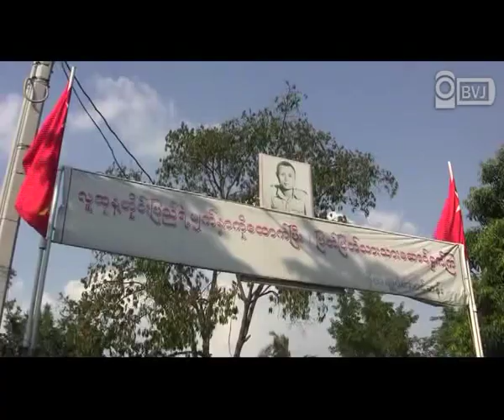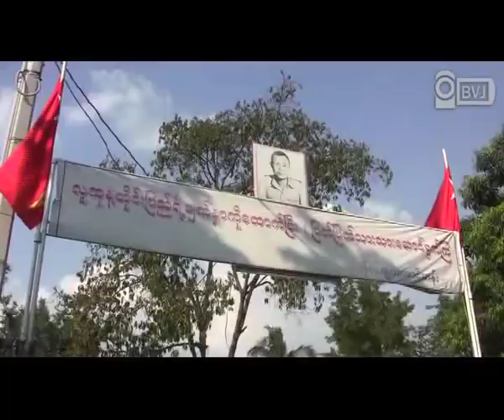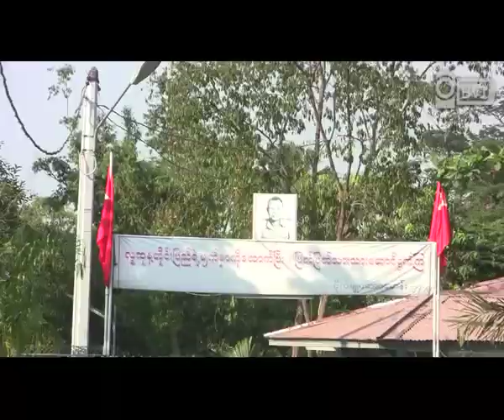Daw Aung San Suu Kyi Plays Water Festival with People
၂၀၁၂ ခုႏွစ္ ဧၿပီလ ၁၄ ရက္ေန႔ သႀကၤန္အၾကတ္ေန႔တြင္ ေဒၚေအာင္ဆန္းစုၾကည္၏ ေနအိမ္ေရွ႕သုိ႔ BG ေသြးကူညီေရးအဖဲြ႕ သႀကၤန္ေဖ်ာ္ေျဖေရးယာဥ္ျဖင့္ လာေရာက္ေဖ်ာ္ေျဖ။ ေဒၚေအာင္ဆန္းစုၾကည္မွ သႀကၤန္ေရပက္ကစားေသာ ျပည္သူမ်ားအား စတုဒီသာ အလွဴျဖင့္ ျပန္လည္ ဧည့္ခံ။